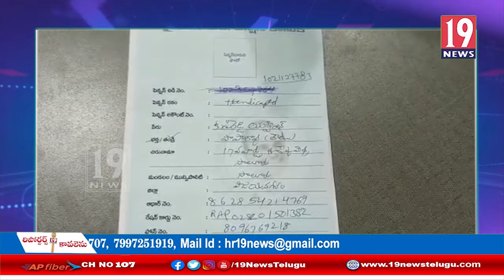నాలుగు నెలలనుండి దివ్యంగుల పెన్షన్ ఇవ్వడంలేదంటూ వాపోతున్న మహిళా -విజయనగరం జిల్లా